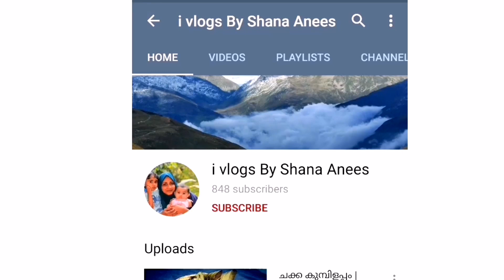ഇറച്ചി കേക്ക് | Ramadan special | chicken recipe | malayalam recipe